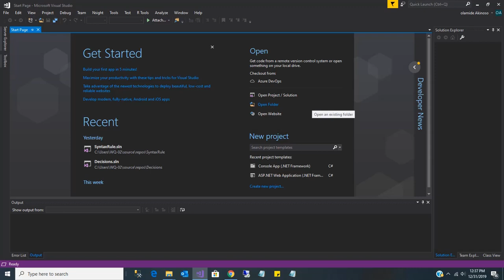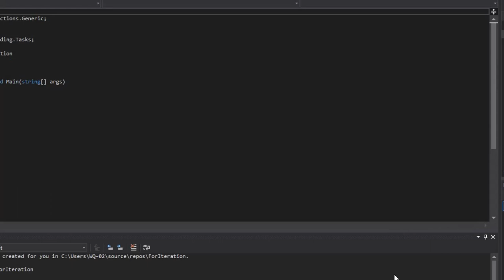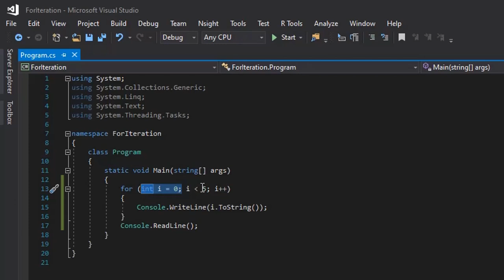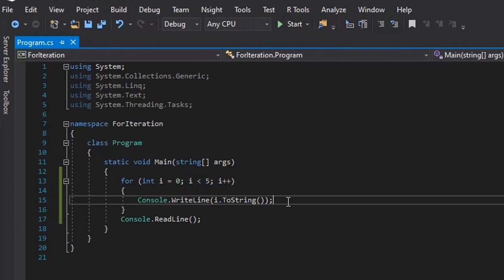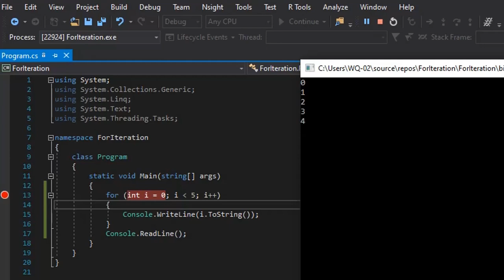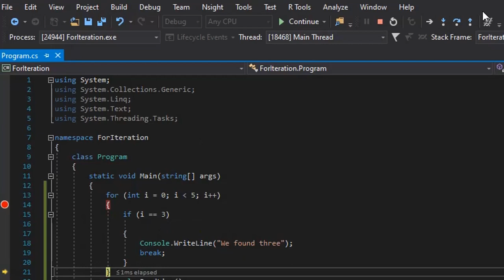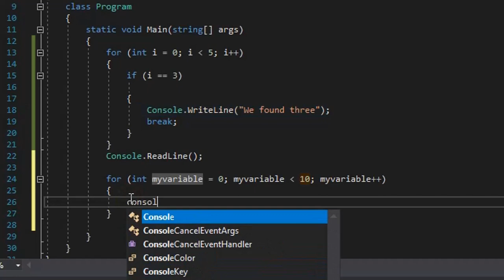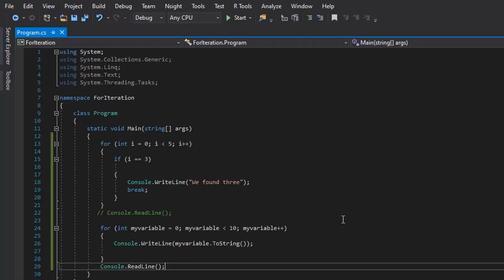09 - Iteration (Programming In Yoruba)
This video explains the concept of Iteration in programming language (C#) to absolute beginners and taught in Yoruba language

Follow me on the platforms below to get Live updates on new videos: